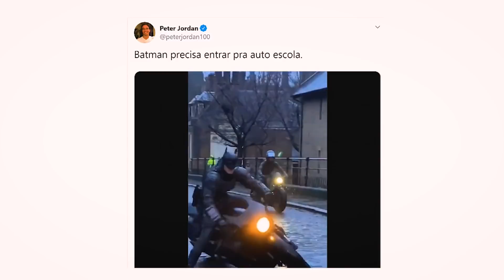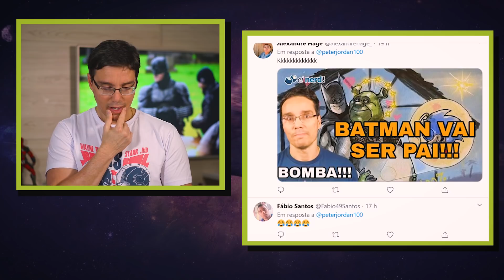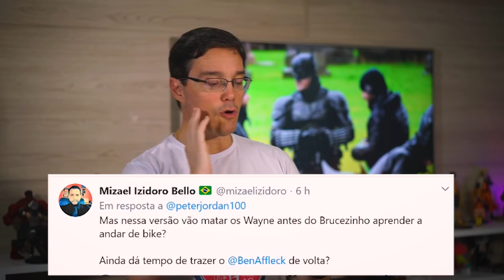BATMAN DE CHERNOBYL NÃO TEM PREPARO PRA MOTO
Vazou um video do novo Batman onde ele cai de moto e a internet não perdoou.

Petrópolis / RJ